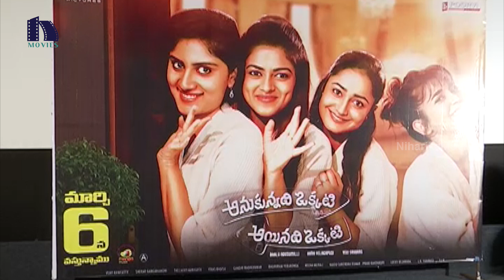Anukunnadi Okkati Ayinadhi Okkati Movie Press Meet | Dhanya Balakrishna | Tridha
Watch Anukunnadi Okkati Ayinadhi Okkati Movie Press Meet.